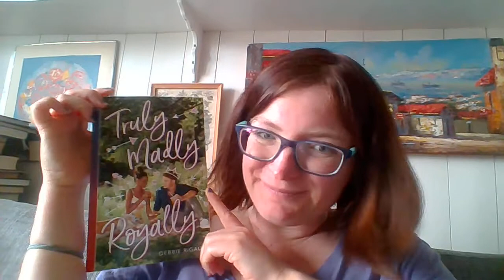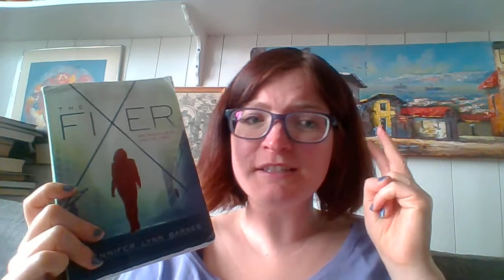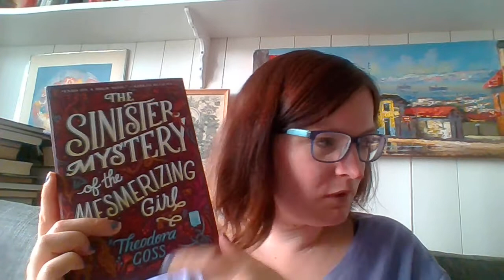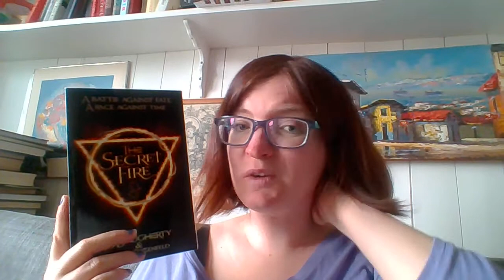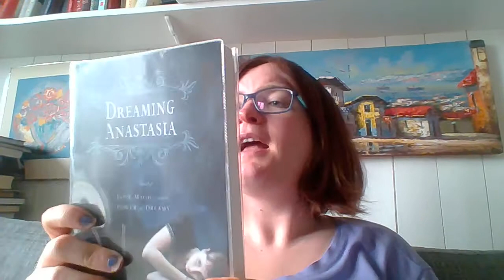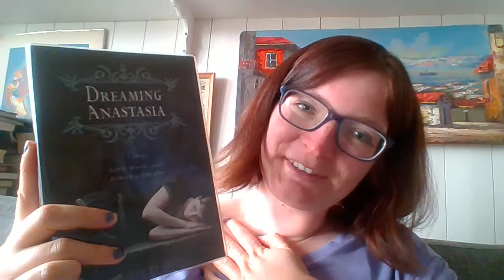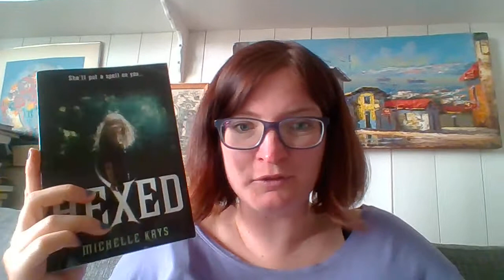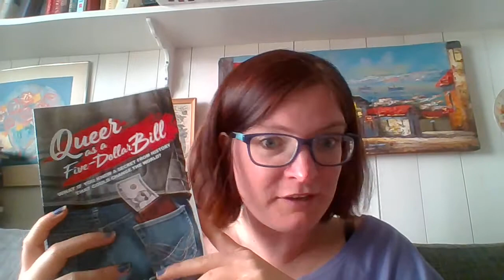Ma Chasse & Øve på hinnanden book recs